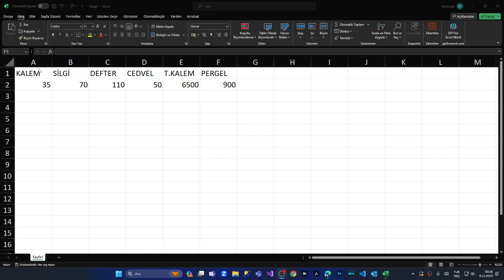Excel'de Yatay listeyi Dikey listeye çevirmek